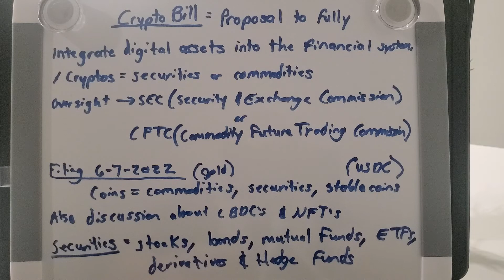June 2022 Crypto Bill= Cryptos To Be Securities Or..!!